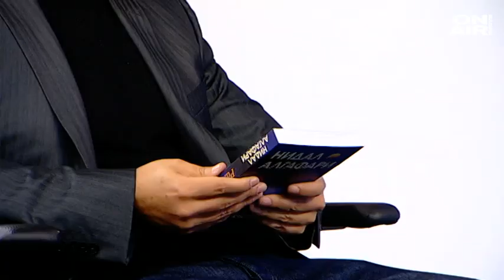Операция История: Беше ли по-добре при Тато?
Режисьорът и писател Нидал Алгафари представи своите виждания за нашата народопсихология и за това как тя се е повлияла от историята ни.

За да напише последния си роман ''Рано или късно'', той изследва животът на известни личности преди и след 9 септември 1944 година.